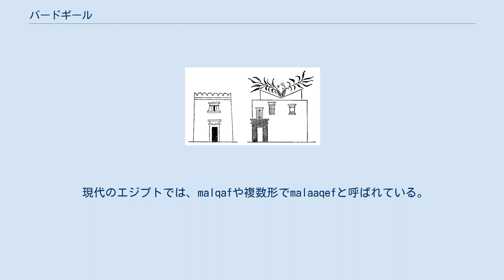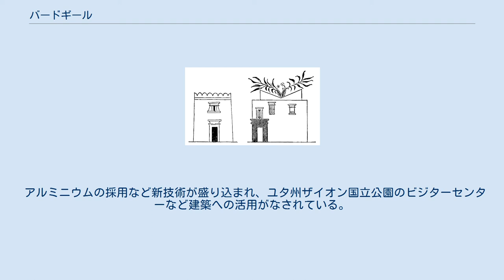バードギール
イランのヤズドにあるバードギールと二重のドームを備えたアーブ・アンバール（伝統的な貯水施設） アラブ（ペルシャ）建築で使われるmalqaf構造 バードギールとカナート(地下水路)による冷却 バードギール(ペルシア語: بادگیر‎、バードは「風」、ギールは「捕まえるもの」の意、日本では採風塔とも呼ばれる）は、自然換気の為に、伝統的にペルシャ建築で建築されている風を採り入れる塔である。
デザインは、風の取り入れ口が一方向にのみ向いているものから、複数方向に向いているものまで様々である。
 この仕組みは、古代エジプト建築にも用いられていた。
多くの国に存在し続けており、ペルシャ湾岸のアラブ諸国（主にイランのヤズド地方、バーレーンとドバイ）、パキスタン、アフガニスタンを含む中東の伝統的なペルシア人の影響を受けた建築に見られる。
 バードギールが普及している地域は、乾燥した気候で日中の温度変化が大きく、ほとんどの建物は断熱性の高い厚いセラミックで作られている。
直射日光の熱、遮る物が無い砂漠からの砂や強風を避ける為、窓は太陽から遠い場所に小さくしか作られない。
 多くの場合、バードギールは夏季の間も凍結温度近くで水を貯めることができるアーブ・アンバールと呼ばれる伝統的な貯水施設と共に設置され、貯水施設内の気圧の圧力勾配と蒸発冷却効果で水の温度を下げ、水が清潔な状態で保存されるようにしている。
 小さなバードギールは、伝統的なペルシアの建築ではシシュカンと呼ばれている。
シシュカンは、今でもガズヴィーン等のイランの他の北部の都市のアーブ・アンバールの上に見ることができる。
これらは、イランの中央砂漠で見られような空調設備というより換気装置として設置されている。
 バードギールとカナート(地下水路)を組み合わせ、夏の間はモスク、学校、家庭などでシャベスタンという冷却部屋が活用された。
 バードギールと古代エジプト住居 紀元前 約1300年のエジプト第19王朝ファラオ家NebAmunの墓の絵画に描かれている（英国博物館）。
 現代のエジプトでは、malqafや複数形でmalaaqefと呼ばれている。
 イランのバードギールは細長い通気孔が並んだ塔状の設備で、ダクトを通じて外部風を導く構造となっている。
典型的なイラン住宅では、夏期に居住空間として利用されるイワーンと呼ばれる半屋外空間の上部に設置される。
バードギールは単一風向型と多風向型の2種類に分類され、 海風などで一方からのみ風が吹く傾向がある場所では、単一風向型のバードギールが建てられる。
 多風向型は4方向に開口部があり、あらゆる方向からの風に対応できる。
単一風向型と異なる点に、吸気と同時に排気が行える特徴がある。
 パキスタンの風窓は板とセメントで作られた簡単な構造である。
ほこりの多い日や寒い日には風を受ける面を閉じることができる。
 近代建築のベンチレーターは負圧によって外気を誘引し外部に排気する仕組みだが、バードギールは正圧によって風を屋内に取り込む仕組みとなっており、両者の力学的メカニズムは異なるものである。
 村上周三らによって2005年に行われたヤズド地方での実測とコンピュータによるシミュレーションによれば、バードギールの採涼効果によって標準新有効温度(SET*)で約2℃の低下が見られた。
 アルミニウムの採用など新技術が盛り込まれ、ユタ州ザイオン国立公園のビジターセンターなど建築への活用がなされている。